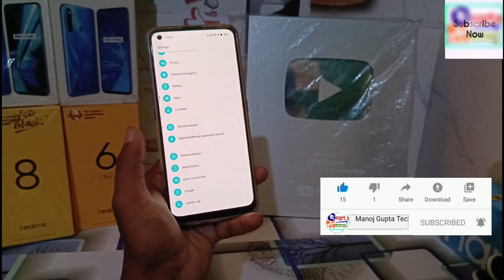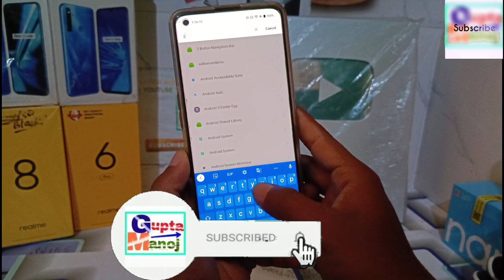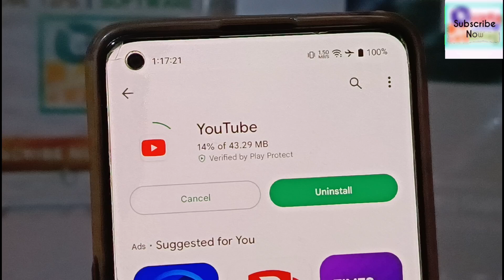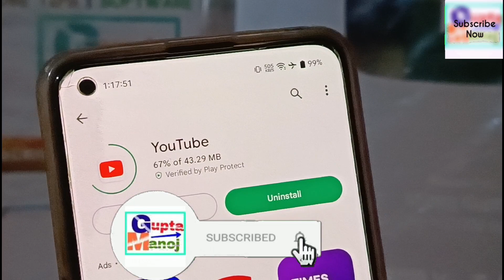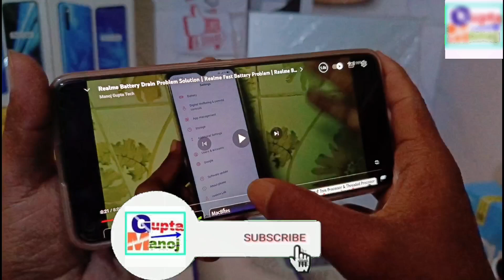YouTube VR Mode Problem | YouTube VR Mode Not Working Problem | How to Solve YouTube VR Mode Problem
◆My Gear
◆Boya Mic M1